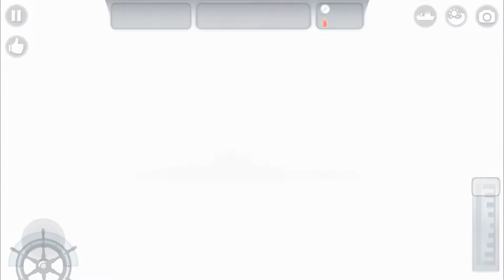Warship Craft - CA Auburn BB-M Showcase